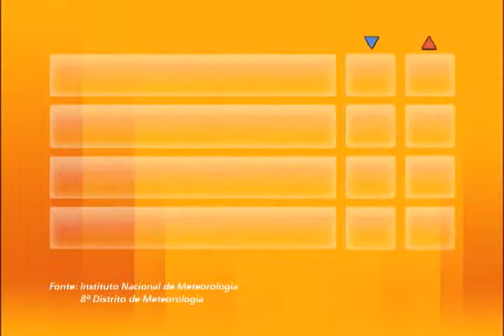Conexão 25/03/2013 - Bloco 03